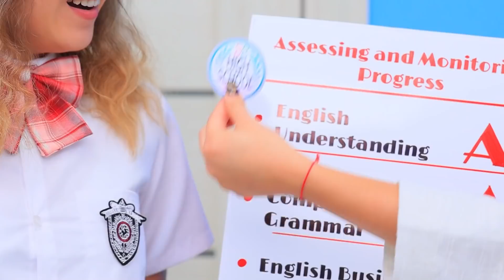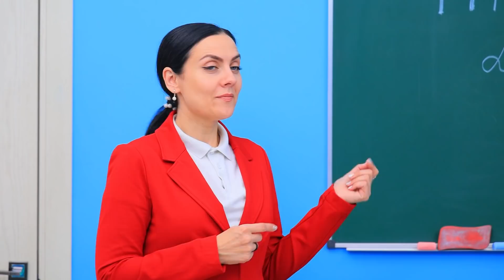Você Adolescente vs Você Criança / Minha Irmã Mais Nova Me Copiando!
Hoje nossa história é sobre irmãs. Eles se amam, mas a irmã mais nova está copiando a mais velha. E este é um grande problema para elas. Vamos assistir juntos.